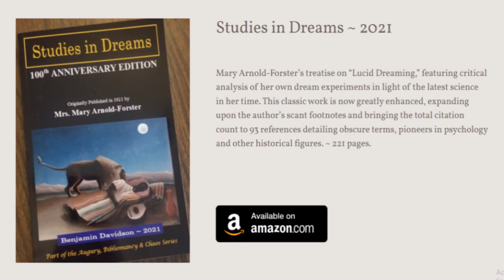Dreamscapes Episode 157: Open House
“The only person with whom you have to compare yourself is you in the past.” ― Sigmund Freud

“Do not compare, do not measure. No other way is like yours. All other ways deceive and tempt you. You must fulfill the way that is in you.” ― Carl Gustav Jung

~ Benjamin